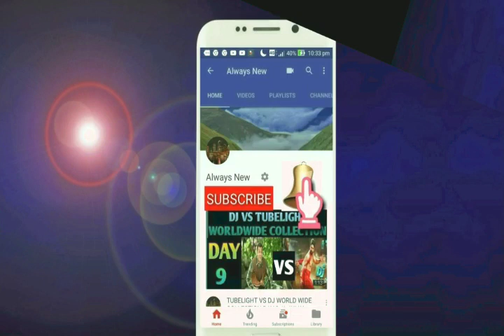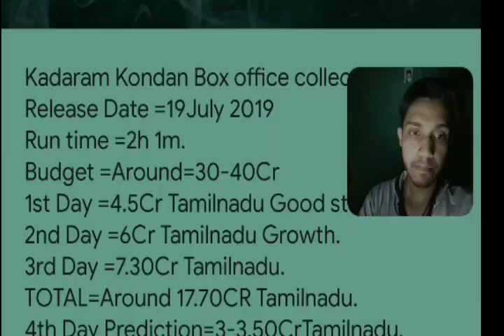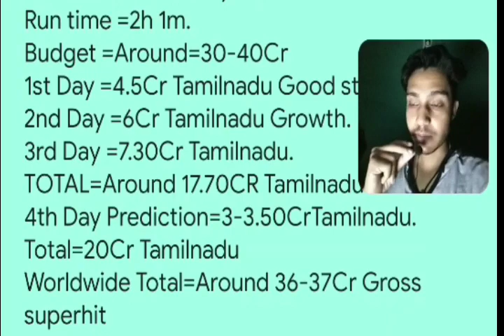Kadaram Kondan Superhit Box Office Collection (Business) Day 4 | Chiyaan Vikram | TAMILNADU,W.W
This video is based on the Kadaram Kondan Superhit Box Office Collection (Business) Day 4 | Chiyaan Vikram | TAMILNADU,W.W